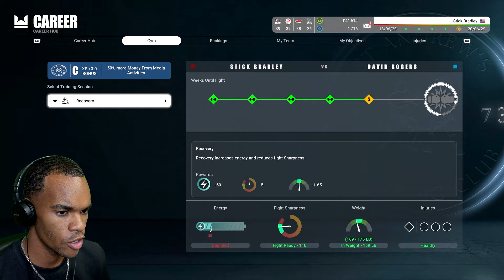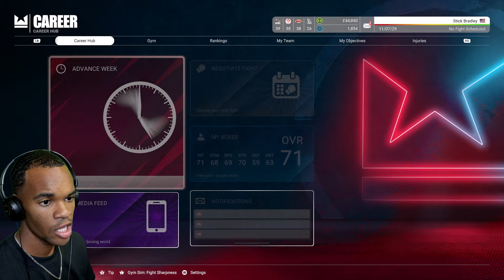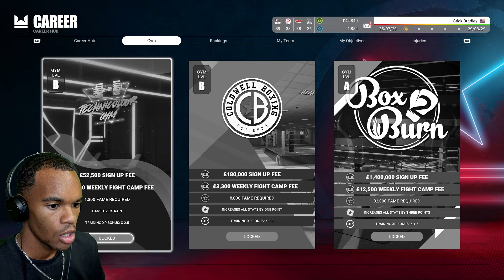He Wanted A Rematch And Did This!!! Undisputed Boxing Ep 4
What's Good Stick Bradley Family.
Kick: Kick.com/StickBradley.
Music from Uppbeat (free for Creators!)